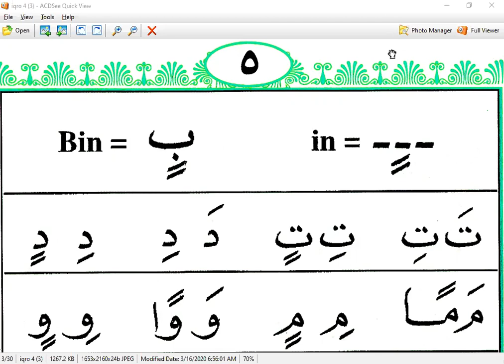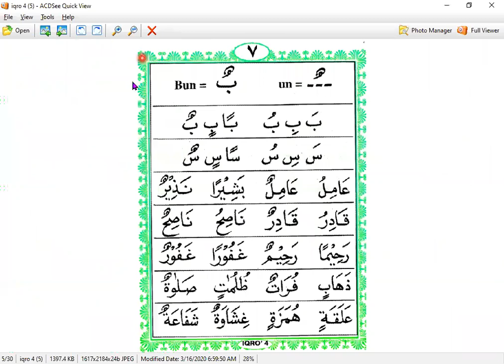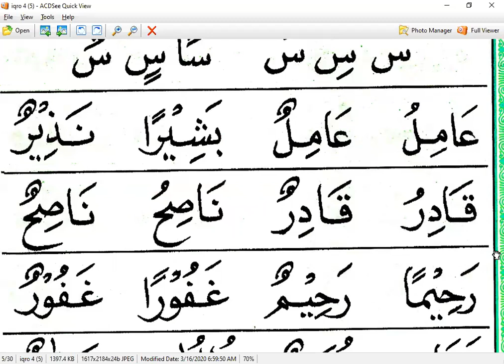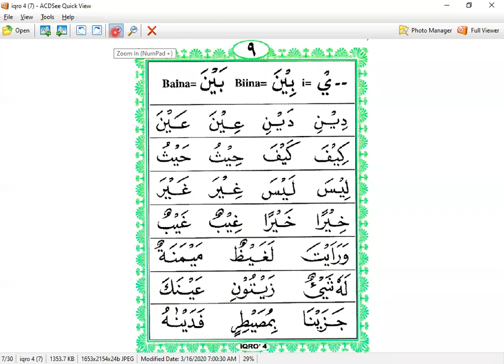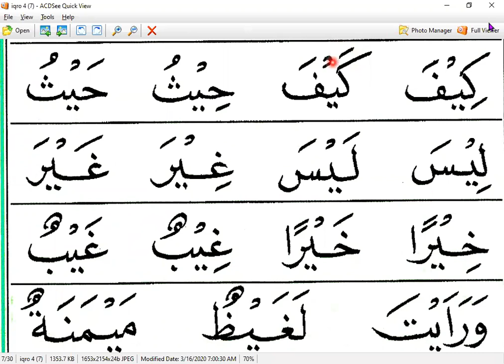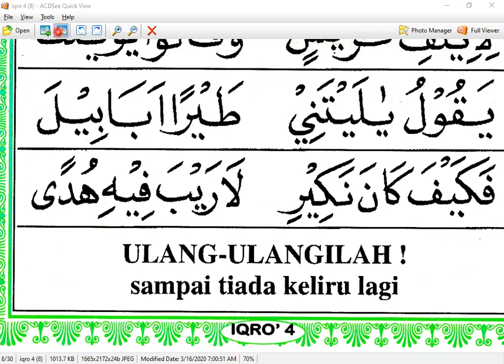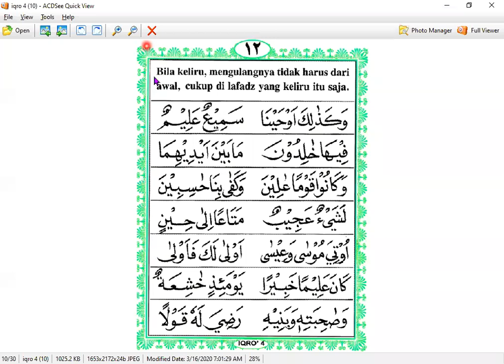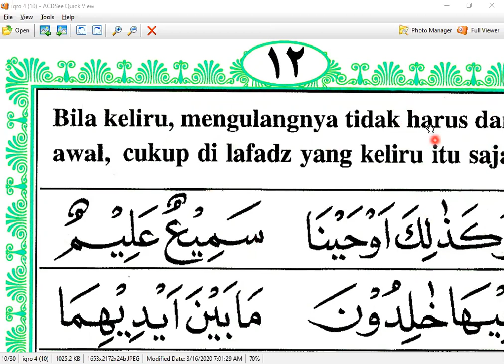IQRO 4 HALAMAN 5 - EMBAK NANA MARDIANA - EMIRAT - NGAJI ONLINE - ARIRKM - 08128287881